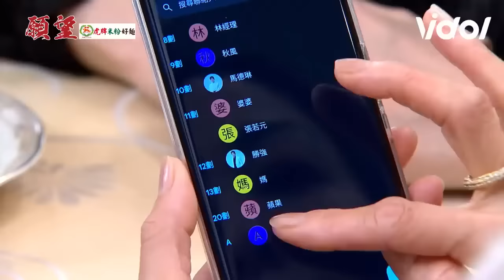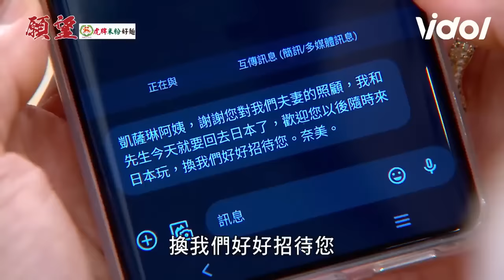願望│EP27 三兄弟終於見到面！勝強耀武卻喚不回進輝記憶 麗紅為追奈美竟撞飛冠傑 Desires｜三立娛樂星聞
★訂閱【女孩要幹嘛】甜寵浪漫戲劇看到飽